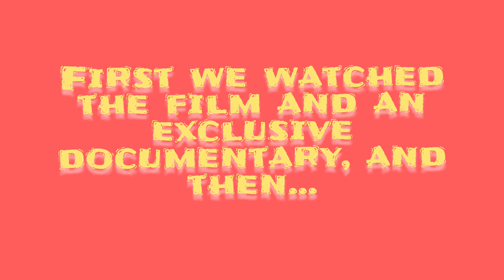Superman IV The Quest for Peace Fan Event Nottingham Broadway Cinema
My adventure this weekend